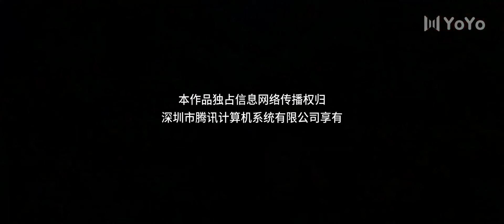اميرة تدخل في جسد فتاة عادية و تتزوج امير الحلقة 20 الاخيرة ( اميرة نيرفانا |Princess Nirvana)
نبذة عن الدراما : في ليلة زفافها من جاو جينغ  ، تتعرض الاميرة تشو الى سم مميت  و تجد نفسها عروسا في جسد المحظية المستقبلية للامير  السابع 🤭❤️